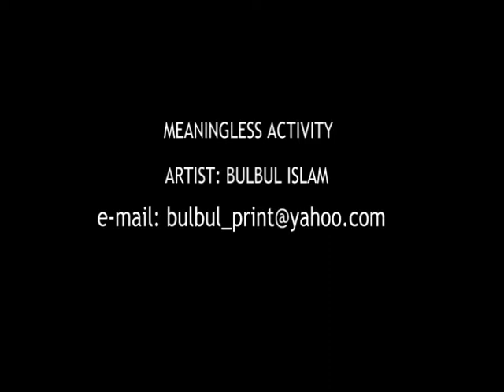Performance Art: Meaningless Activity, Artist Bulbul Islam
Performance Art:  Meaningless Activity,
Artist Bulbul Islam